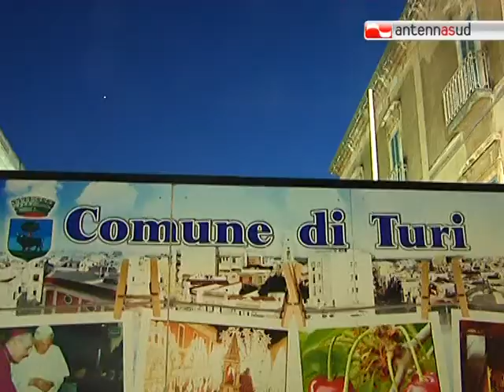TG 06.08.12 Turi celebra la percoca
Tempo di feste di paese e di sagre in tutta la Puglia. Tra quelle più ghiotte, nell'ultimo fine settimana, quella della percoca di Turi.